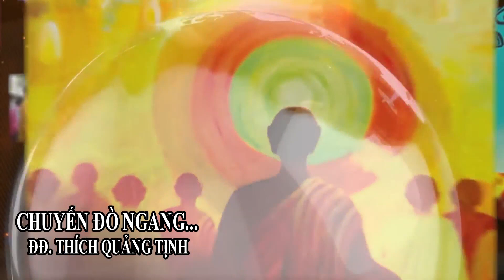CHUYẾN ĐÒ NGANG - ĐĐ. THÍCH QUẢNG TỊNH